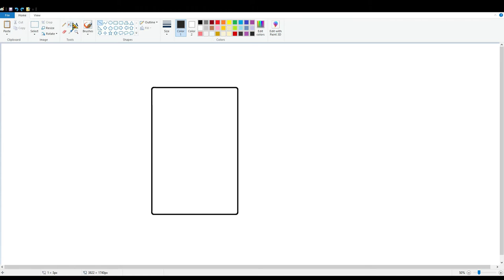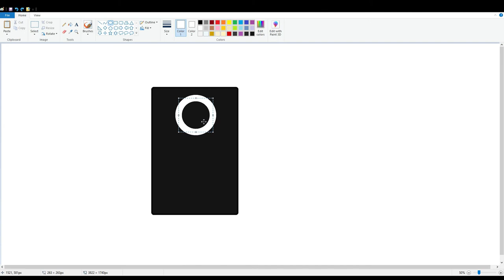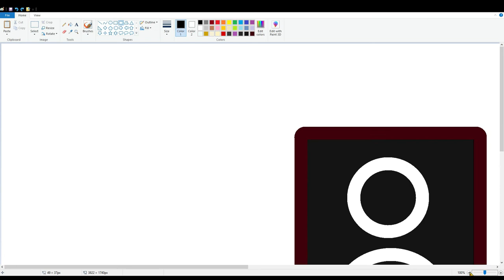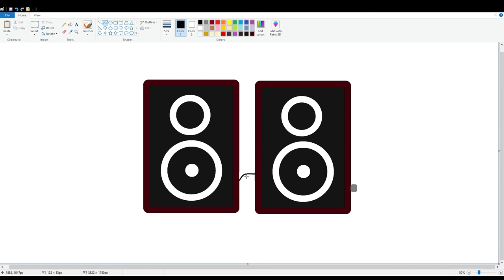How to draw Speaker in MS Paint step by step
Draw with me Speaker in MS Paint step by step easy.